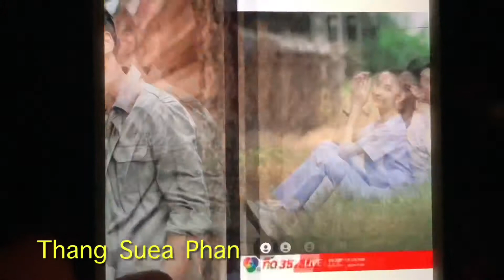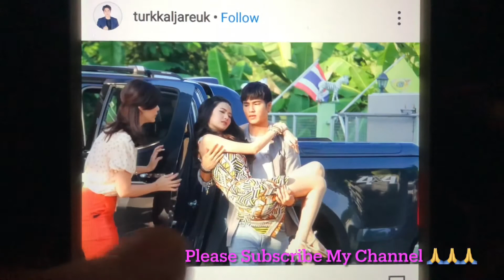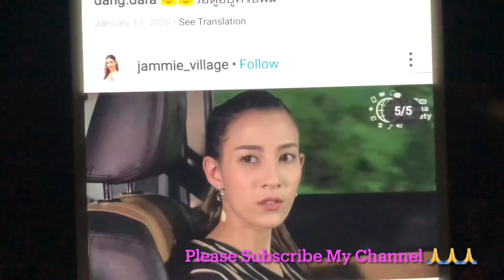Aof Chanapol & Hana Lewis on thai new drama 2021 Ch7 “Thang Suea Phan” (ทางเสือผ่าน)